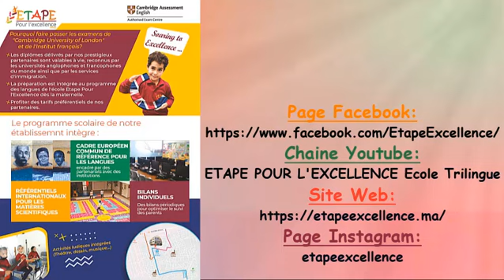صحة الأطفال تبدأ من صحة الفم والأسنان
للسنة الرابعة، تنظم المؤسسة حملة توعوية لأهمية صحة الفم والأسنان. إضافة هذه السنة تتمثل في فحص جميع التلاميذ في واحدة من أكبر المصحات الخاصة بطب الأسنان بالقنيطرة:
 ZR Dental Clinic